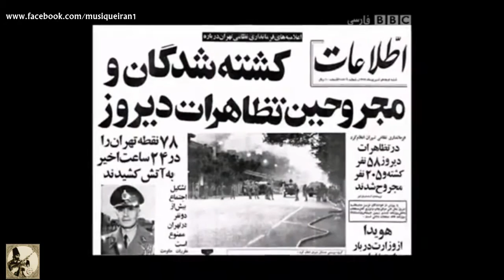مستند چهار فصل‬ - آپارات BBC- یادبودی از محمدرضا لطفی